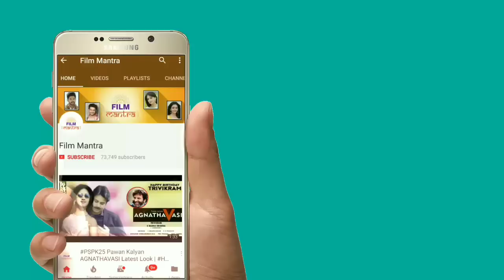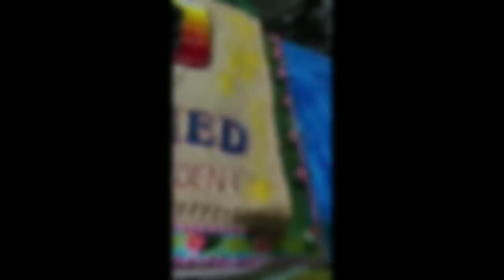Ramcharan Rangastalam 100Days Celebrations👌 | Sukumar | Samantha | Devi Sri Prasad